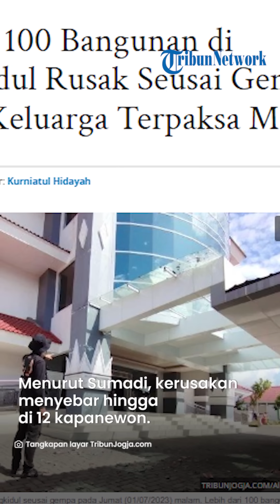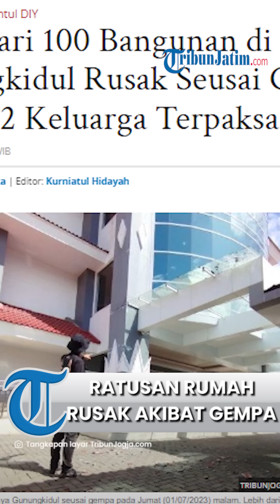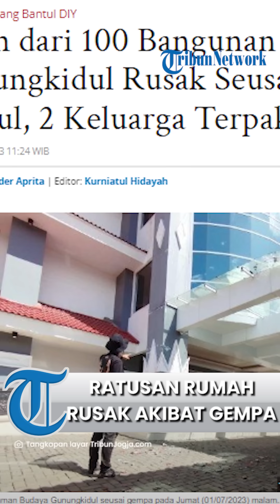2 Keluarga Terpaksa Mengungsi, Ratusan Bangunan di Gunungkidul Rusak seusai Gempa 6 SR Bantul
TRIBUNJATIM.COM, GUNUNGKIDUL - Badan Penanggulangan Bencana Daerah (BPBD) Gunungkidul telah mendata laporan kerusakan akibat gempa Magnitudo 6 pada Jumat (30/06/2023) malam.

Selain kerusakan, korban luka juga dilaporkan.

Kepala Bidang Kedaruratan dan Logistik, BPBD Gunungkidul, Sumadi mengatakan kerusakan dilaporkan terjadi pada lebih dari 100 bangunan.

"Sampai pagi tadi dilaporkan ada 114 bangunan terdampak," katanya pada Sabtu (01/07/2023).

Menurut Sumadi, kerusakan menyebar di 12 kapanewon.

Artikel ini telah tayang di TribunJogja.com dengan judul Lebih dari 100 Bangunan di Gunungkidul Rusak Seusai Gempa Bantul, 2 Keluarga Terpaksa Mengungsi,
Penulis: Alexander Aprita | Editor: Kurniatul Hidayah